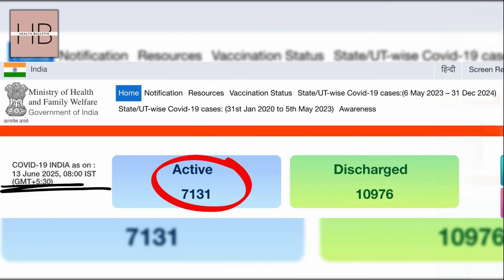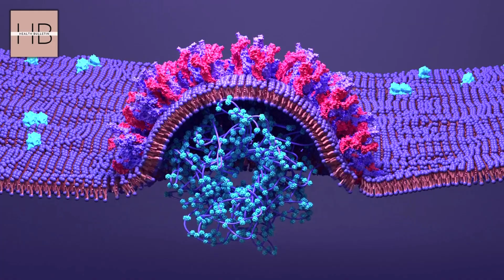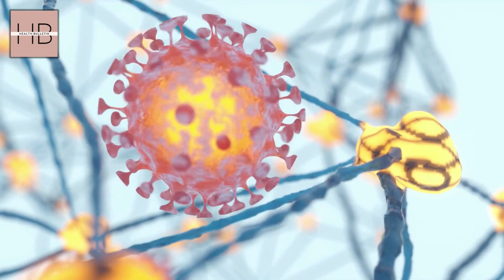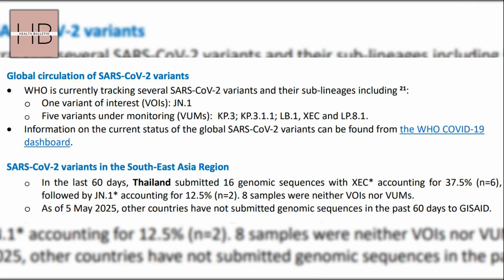India NEW COVID Wave Just Hit! Nimbus & Stratus Variants Explained Are We in Danger?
India NEW COVID Variants: Nimbus & Stratus Spreading Fast! (Latest Updates 2025)
Health officials in India have detected two new COVID variants—Nimbus and Stratus—sparking fears of a fresh wave. In this video, we break down:
✔ Symptoms of Nimbus & Stratus variants (Are they more severe?)
✔ Transmission speed – How fast are they spreading?
✔ Vaccine effectiveness – Do current vaccines work?
✔ Expert predictions

WATCH IN YOUR LANGUAGE: Turn on auto-dubbing (Click ⚙→ audio track → Auto-translate) for Spanish, Hindi, Japanese, French, Indonesian, Italian, Portuguese, or German!

At Health Bulletin, we bring you the latest updates from the worlds of health and science, delivering the truth that matters without any propaganda. Our mission is to provide clear, accurate, and reliable information to keep you informed and empowered.

This video is made solely with the purpose of spreading awareness and educating the viewers.The information demonstrate and explained in the video are true to the best of the our team's knowledge and research.